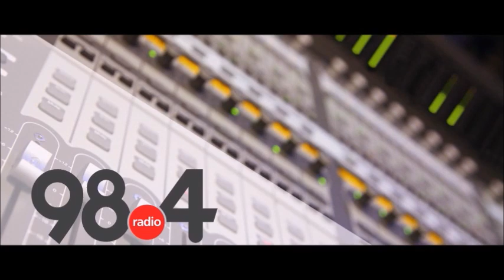Μεσημβρινό Δελτίο Ειδήσεων 25/6/2021